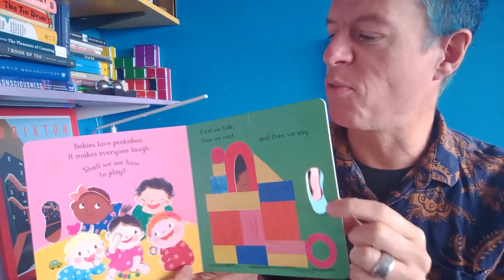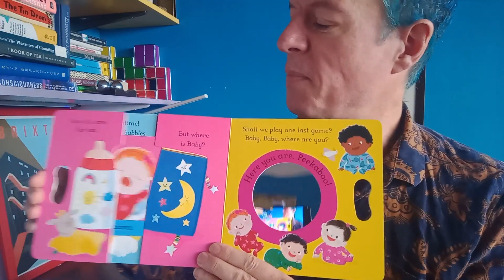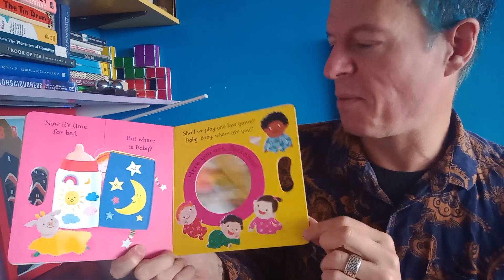Babies Laugh at Peekaboo by Dr Caspar Addyman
Dr Caspar Addyman reads his adorable story Babies Laugh at Peekaboo and shares some tips for getting little ones giggling using books.